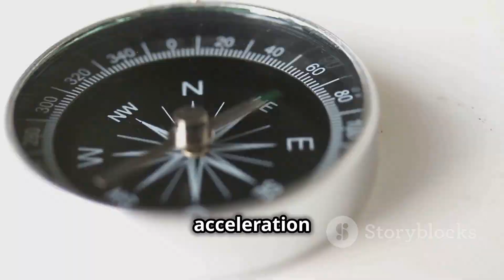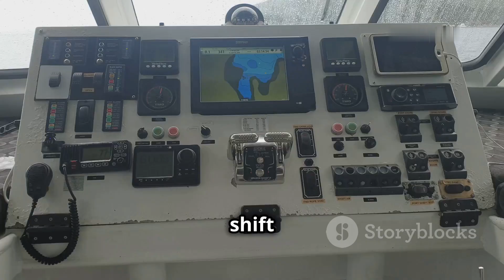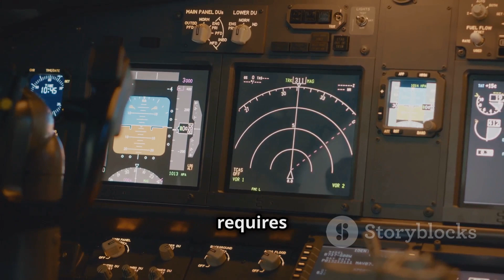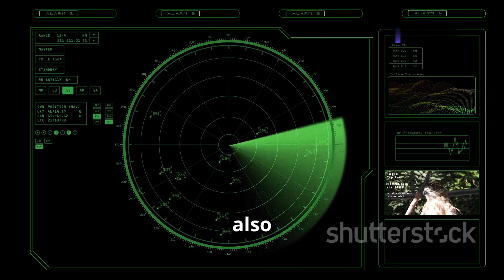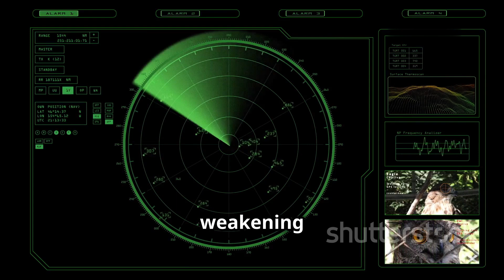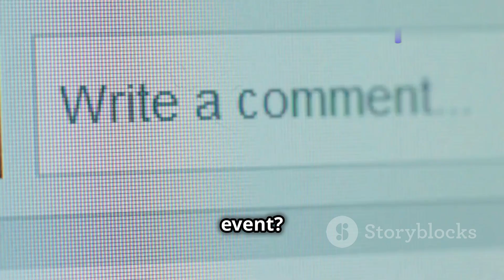Magnetic North Pole Races Toward Russia: Unprecedented Shift Explained!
Curious about the mysterious movement of the Magnetic North Pole?
In this video, we delve into the rapid shift of the Magnetic North Pole, currently moving over 55 kilometers per year! Discover the scientific theories behind this phenomenon, the urgent implications for navigation systems, and the potential impacts on both technology and animal migration. Learn how the Earth's magnetic field, influenced by molten iron in its core, and competing forces from Canada and Siberia, are driving this movement. Explore historical trends, future predictions, and the broader significance for contemporary life. Don't miss out on this fascinating journey into Earth's magnetic mysteries!

00:00:00 The Magnetic North Pole's Race Toward Russia
00:00:23 The Unusual Journey of the Magnetic North Pole
00:00:14 The Impact on Our World
00:02:15 Why Is the Pole Moving?
00:02:44 The Real-World Impact
00:05:21 Could This Lead to a Pole Reversal?
00:06:41 What's Next?
00:07:04 Conclusion and Call to Action